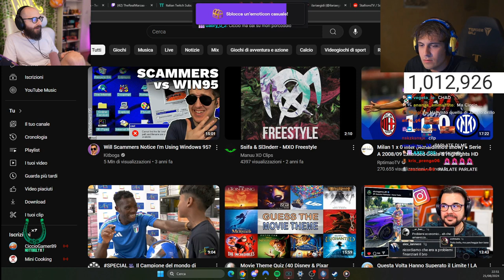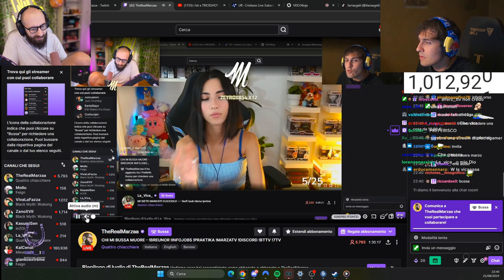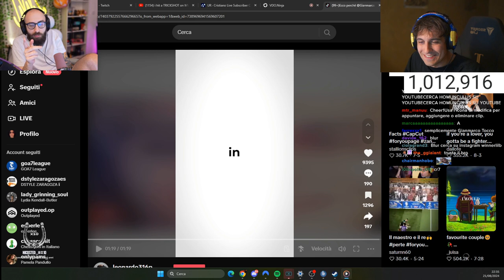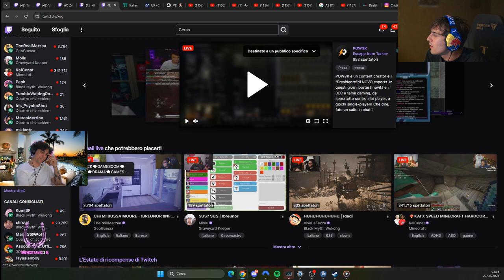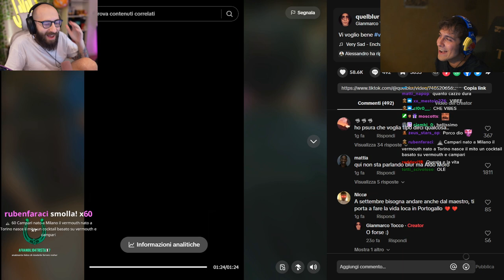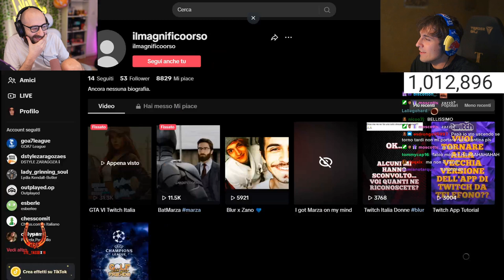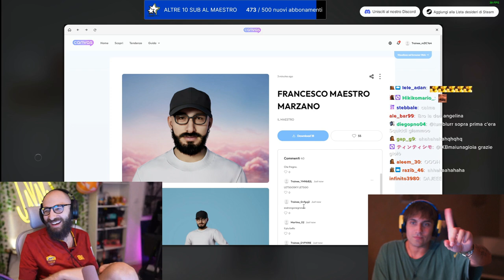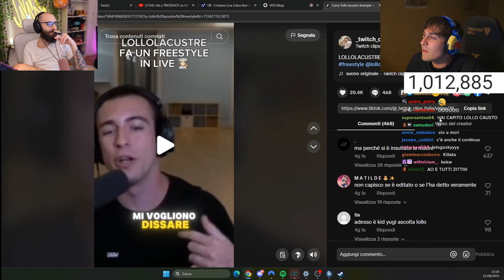SONO TORNATO 🤬 - BEST OF BLUR